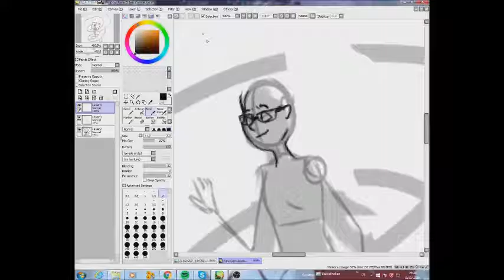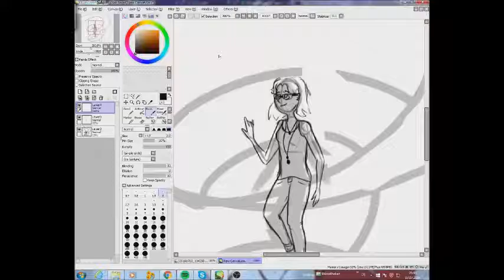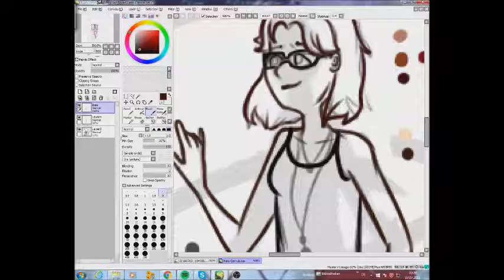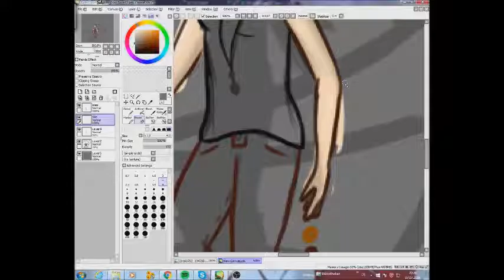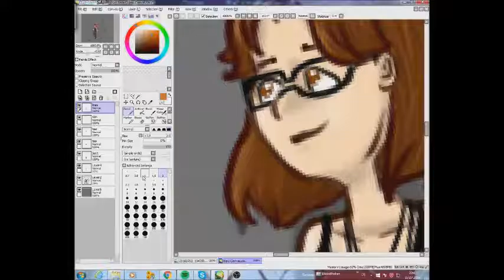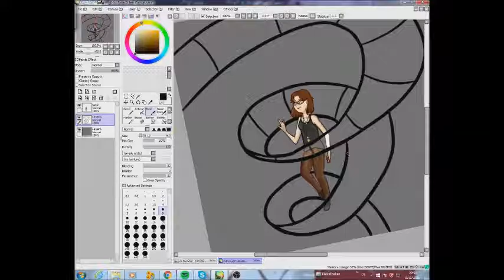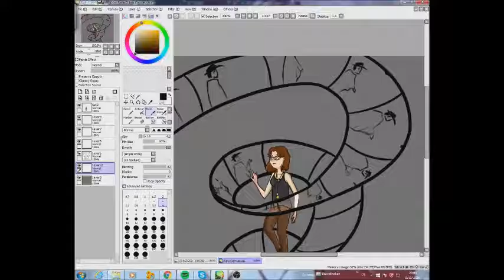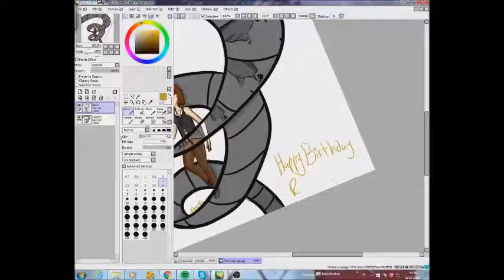Speedpaint - Happy Birthday RaviettaⓋ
Happy Birthday Ravietta
(Sorry that It took so long)

Today you shall get hugs, kisses and motivation!
I actually had another drawing but since there was almost nothing on it that reminds someone of you I made a new one^^
I tried to draw you in some sort of an developing proces of an animation ^^' (?)

Blackmores's Night - Coming home

Evanescence - Tourniquet

OBS Studio

Drawing Villen1Ⓥ